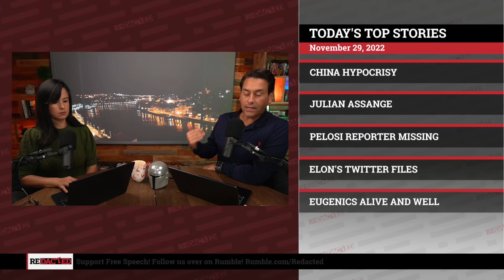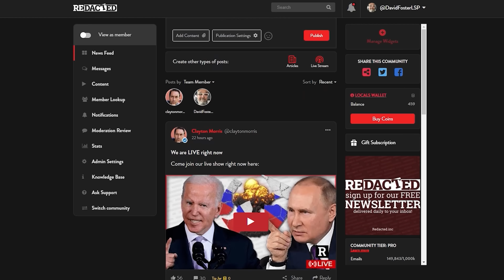This reporter VANISHED after covering the Pelosi story | Redacted with Natali and Clayton Morris